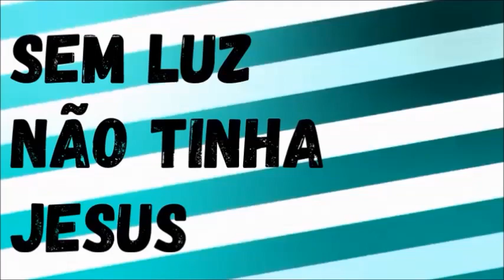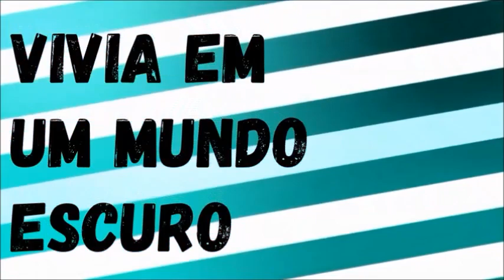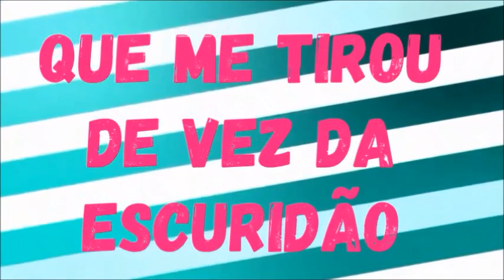PLAY-BACK: EU TINHA UM CORAÇÃO ESCURO